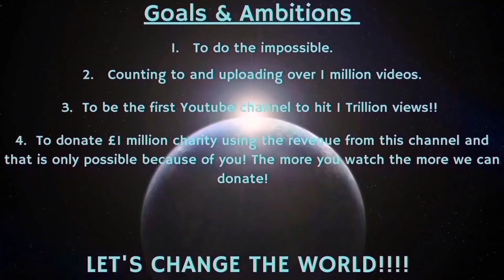Counting to ONE MILLION!!, This is Number 93,149